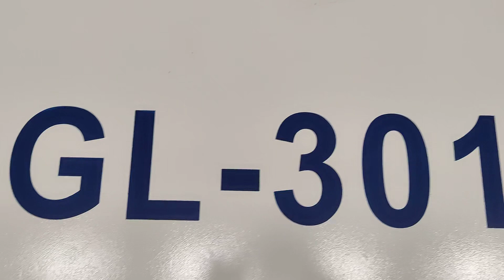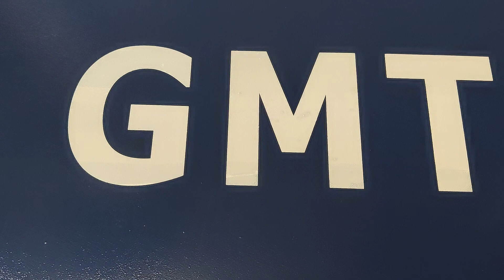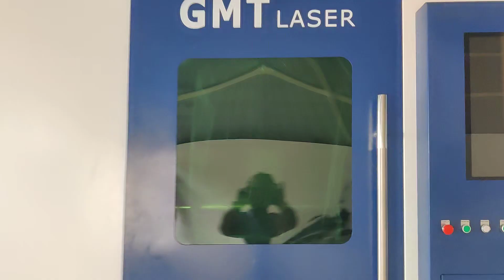GMT Engineers pvt ltd#viral#reels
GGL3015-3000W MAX